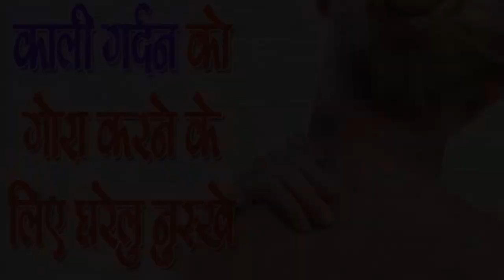काली गर्दन को गोरा करने के लिए घरेलु नुस्खे -dark neck home remedy